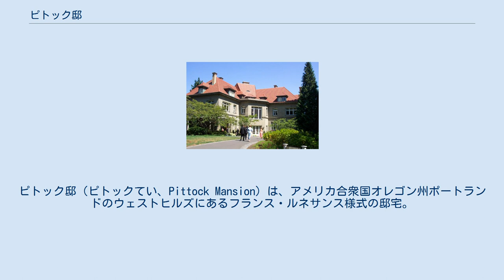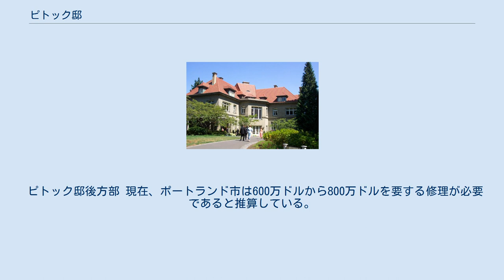ピトック邸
ピトック邸（ピトックてい、Pittock Mansion）は、アメリカ合衆国オレゴン州ポートランドのウェストヒルズにあるフランス・ルネサンス様式の邸宅。
1914年完成。
ポートランドの主要新聞であるオレゴニアンの出版者、ヘンリー・ピトックとその妻ジョージアナの自家であった。
館は22の部屋を構え、46エーカー（18.6ヘクタール）の土地を有する。
現在は、ポートランド市公園局（City of Portland Parks Department）が所有している。
 1911年、ポートランド市議会議員のウィル・H・デイリーは、当時のポートランド市境から800メートルも離れた建設中のこの邸宅に、ピトックが市の経費を用いて水道を引く準備を整えていたと指摘し、この邸宅は政治的スキャンダルの的になった。
この事件は結果としてピトックの『オレゴニアン』紙とデイリーとの間に長年の確執を生み、後にデイリーは政界から去ることとなった。
 ポートランド・ローズ・フェスティバルの創始者の一人であるジョージアナは1918年に72歳で没し、ヘンリーは1919年に84歳で没した。
ピトック家はその後も邸宅に残り、1958年、孫息子のピーター・ガンテンベインが邸宅を売りに出した時点で退去したが、売却は失敗に終わった。
1962年の暴風雨（コロンビア・デイ・ストーム）で邸宅は多大な損害を被ったことにより、一家は邸宅の取り壊しを検討した。
地域は3か月で75,000ドルの寄付金を集め、ポートランド市にピトック邸購入の援助を行った。
その後、ポートランド市はピトック邸を貴重な歴史財産であると認め、1964年に225,000ドルで購入した。
 復旧には15か月を要した。
1965年に一般公開され、それ以来地域の象徴として存続し、毎年8万人の観光客が訪れる。
 海抜1000フィート（305メートル）の高地にあるため、ピトック邸はポートランドで野鳥観察に最も適した場所の一つである。
 1974年、ピトック邸はアメリカ合衆国国家歴史登録財に追加された。
 ピトック邸後方部 現在、ポートランド市は600万ドルから800万ドルを要する修理が必要であると推算している。